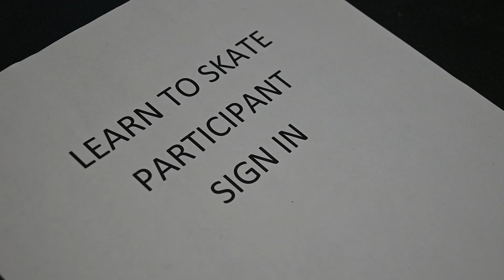What's Poppin' in the Parks: Roller Skating at California